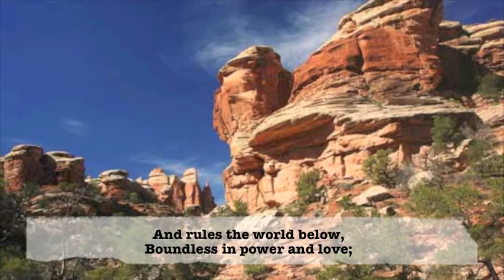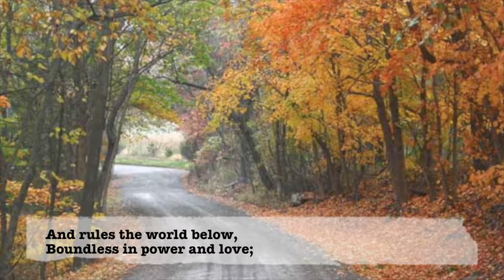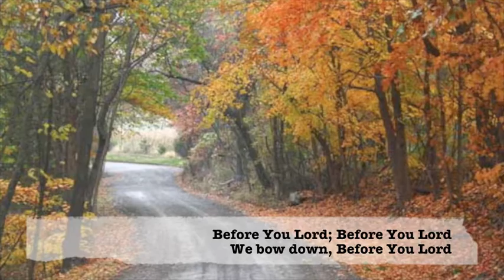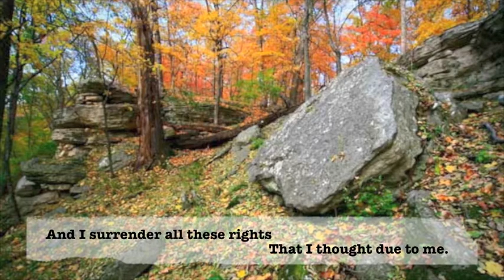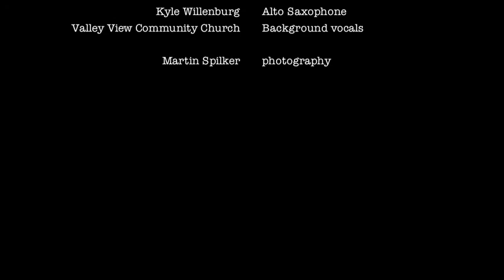Before The Lord We Bow by Francis Scott Key (And Where Is That Band)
Francis Scott Key didn't write much patriotic poetry, besides The Star-Spangled Banner.  There are other verses that make this a 4th of July Hymn, but I chose these 2 to show that Key fits in well with the writers of Worship Music today.